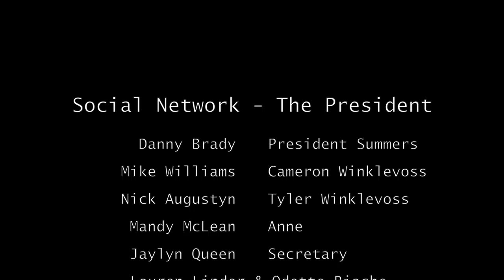The president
This is a piece that was made during my film class.  I worked on it with Lauren Linder, Odette Biache, Jaylen Queen, Daniel Brady, Nicholas Augustyn,  and Micheal Williams. We used a boom mic to capture audio on location. However after shooting we ADR some of the Audio. To edit this project we used Final Cut Pro, Most editing was done by either Lauren or Odette Respectfully.  I helped by holding the boom some days, acting, and some editing.  All filming was done inside Notre Dame High School.